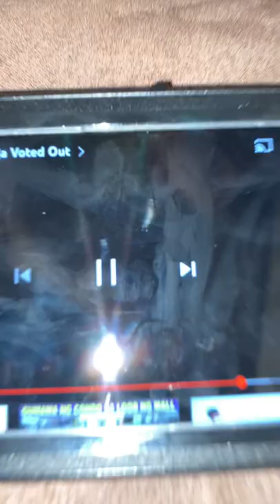Give me your torch survivor borneo sonja voted out